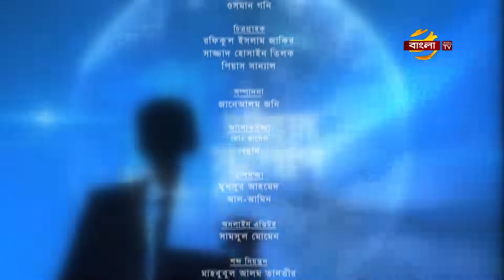দূর্ণীতি মুক্ত সমাজ । টক শো । চট্টগ্রাম সংলাপ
ANTI-PIRACY WARNING
This content is Copyright to kotha Tv. Legal action will be taken against those who violate the copyright of the following material presented!